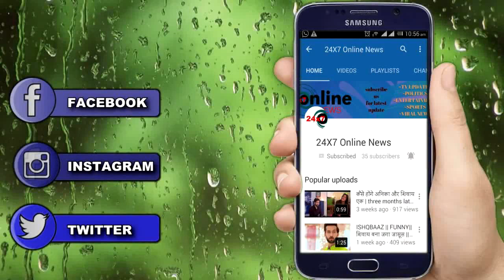TV KE KISSE || गुपचुप सगाई के बाद अब इस दिन PAKHI – VIRAT लेंगे 7 फेरे , बड़ा खुलासा !!